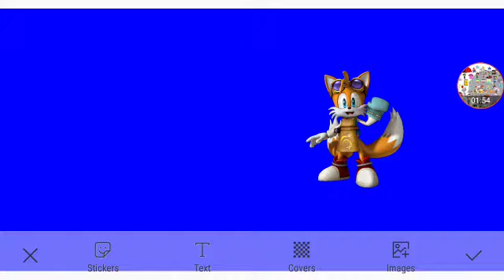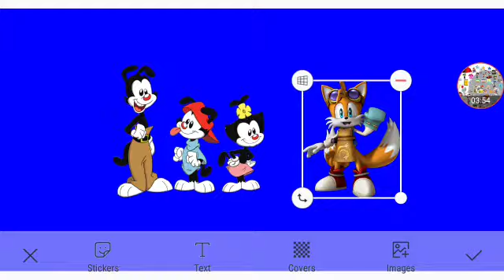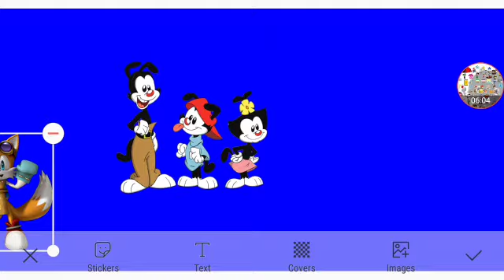Yakko Wakko And Dot's Christmas Outfits Part 1 Out Of 5